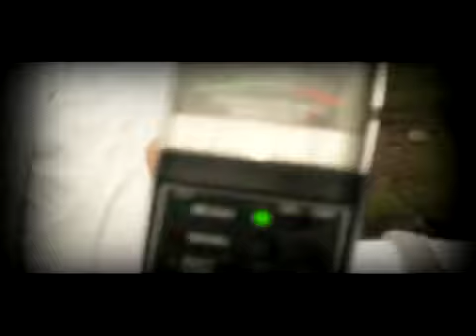Evolution Chaos - "Paradox" EC Music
- Evolution Chaos - "Paradox" - Like this video? Come see hundreds more at KrankTV.com! - the Net's biggest home for metal, death, grind, thrash, rapcore, heavy and hard rock music videos!

Vocals: Tuomas Pekkola
Guitar/vocals: Joni Björklund
Guitar: Jesse Silander
Bass: Joni Kiiskinen
Drums: Ari Virtanen